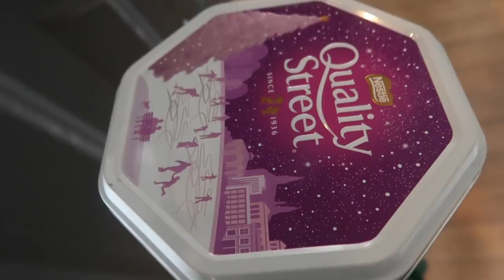I WAS A FROG & THAT'S A WRAP!